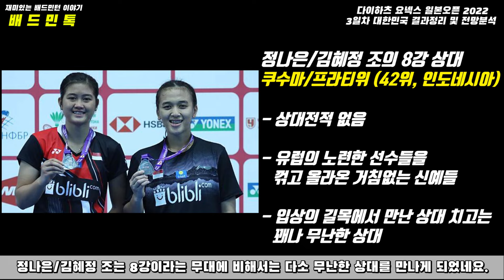김기정/김사랑, 현역 세계1위 격파!! 일본오픈 3일차 대표팀 결과정리 및 전망분석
다이하츠 요넥스 일본 오픈 2022
4일차 (8강) 대한민국 선수단 경기일정
(한국시간 기준, 현지사정(기권 등)으로 변동 있을 수 있음)

COURT  1 - 최솔규/김원호 vs 옹 유 신/테오 에 이  - 오후 1시
                    안세영 vs 캐롤리나 마린 - 오후 4시

COURT 2 - 김소영/공희용 vs 키티타라쿨/프라종자이 - 오전 11시 15분
                   백하나/이유림  vs 마스모토/나가하라 - 오전 12시 15분
                   정나은/김혜정 vs 쿠수마/프라티위 - 오후 1시 15분

COURT 3 - 김기정/김사랑 vs 리우 유 첸/오 수안 위 - 오전 10시 15분
                   고성현/엄혜원 vs 데차폴/삽시리 - 오후 1시 15분